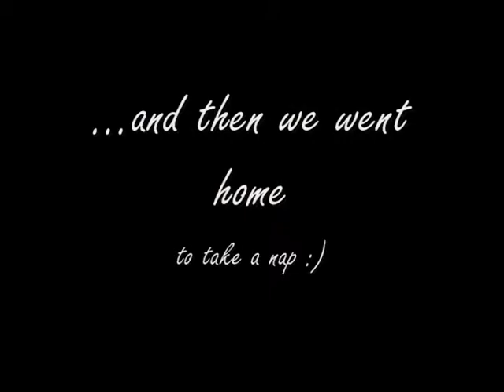Hualapai Mountain Run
Running with my wife up Boriana Mine Road into the Hualapai Mountains.  We almost made it to the top of Wabayuma Peak before we ran out of stamina.  Maybe next time . . .